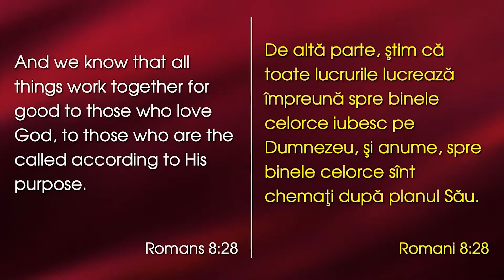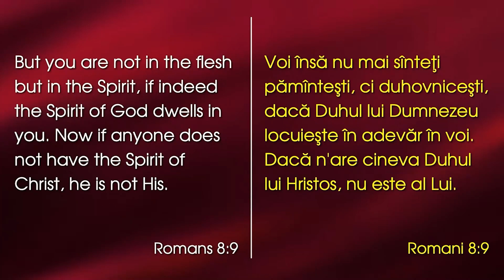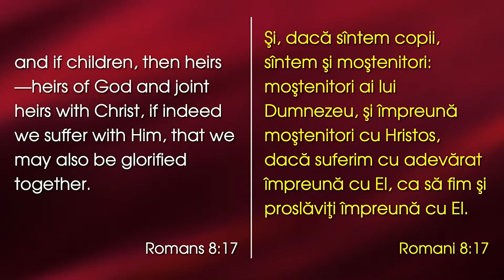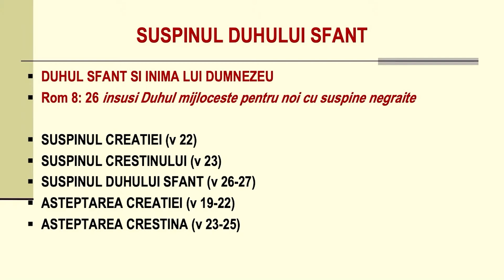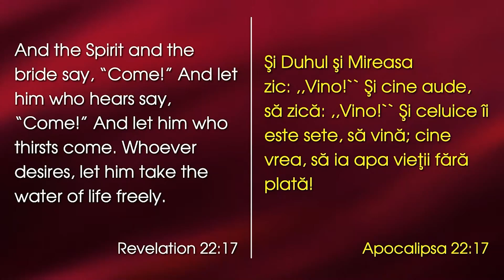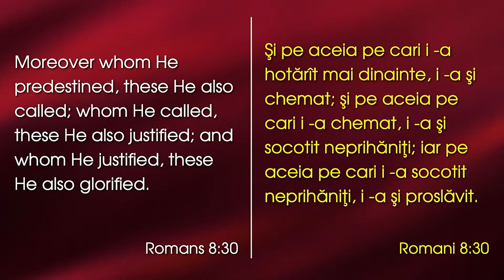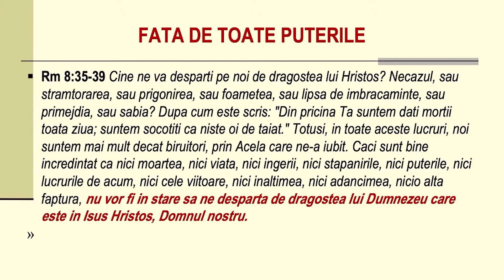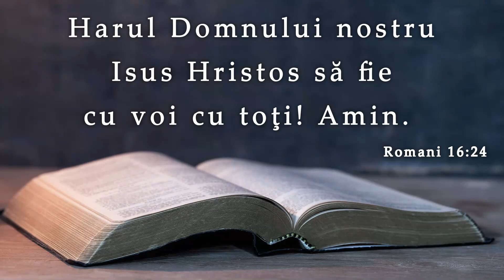Dorin Druhora || Viața în Duhul Sfânt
Studiu Biblic asupra epistolii către Romani #9
SURSA: Biserica penticostală Emanuel, Anaheim, 26 august 2021